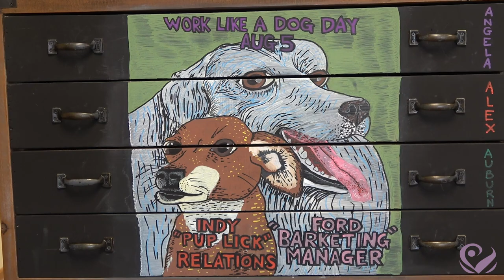Mailbox Drawing - Work Like a Dog Day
August 5th is "Work Like a Dog Day." With this in mind, Alex drew our very own office dogs, Indy and Ford. Don't work too hard out there.